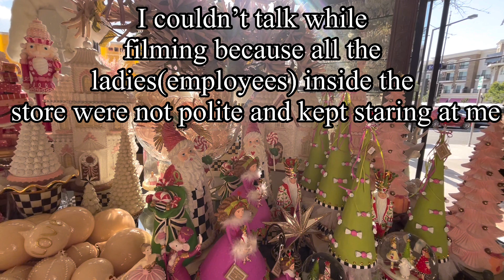THE MOST UNIQUE DIFFERENT BEAUTIFUL CHRISTMAS FINDS @ THIS STORE! VERY EXPENSIVE, BUT SO GORGEOUS!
Look at all this amazing different CHRISTMAS STUFF in this store😍